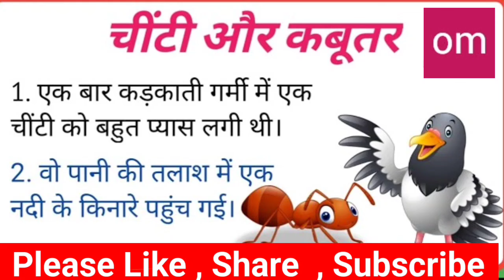प्यासी चींटी और कबूतर की कहानी ।। Pyasi Chinti aur kabutar ki kahani ।। ओम कुकरेजा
प्यासी चींटी और कबूतर की कहानी ।।
Pyasi Chinti aur  kabutar ki kahani ।।
 ओम कुकरेजा

प्यासी चींटी और कबूतर की कहानी, प्यासी चींटी और कबूतर, चींटी और कबूतर, प्यासी चींटी और कबूतर की कहानी लेखन, चींटी और कबूतर की कहानी, प्यासी चींटी और कबूतर की हिंदी कहानी, प्यासी चींटी और कबूतर की स्टोरी 2023, चीटी और कबूतर, प्चींटी और कबूतर की कहानी, चींटी और कबूतर की कहानी pdf, चींटी और कबूतर की कहानी लेखन, चींटी और कबूतर की स्टोरी वीडियो, कबूतर और चींटी की कहानी, कबूतर और चींटी की कहानी हिंदी में, कहानी प्यासी चींटी और कबूतर

हरी अनंत हरी कथा अनंता में आज सुनिए प्यासी चींटी और कबूतर की कहानी

Thanks